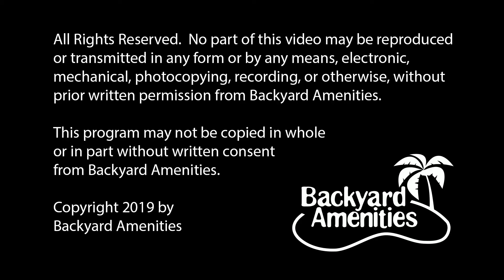Lu Pool Design by Backyard Amenities